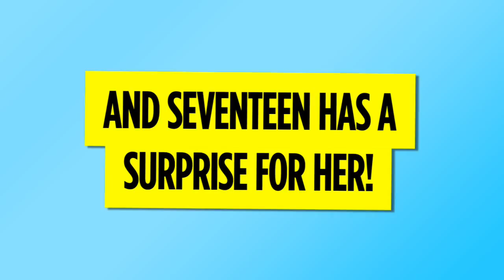Seventeen Throws Miley Cyrus A Surprise Birthday Party!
It's Miley's 17th Birthday! We threw her a surprise party with special messages from her friends like Demi Lovato, The Jonas Brothers, Emily Osment and more! Watch celebs, friends, and the Seventeen family wish Miley the best birthday ever!